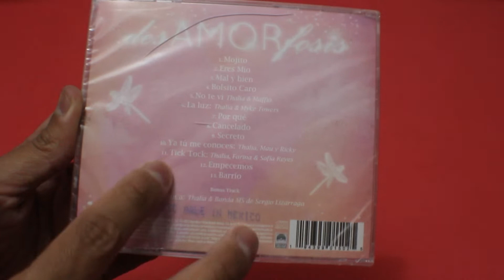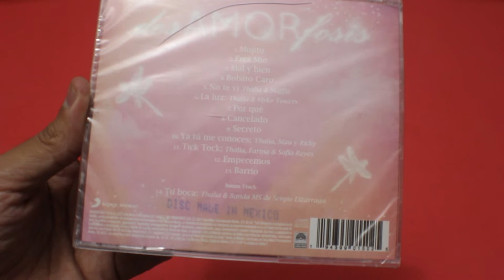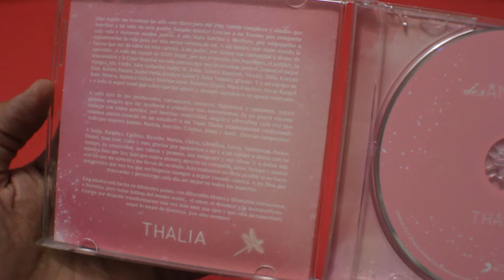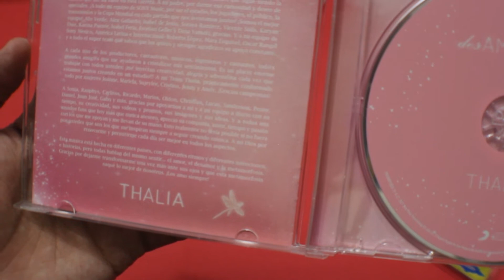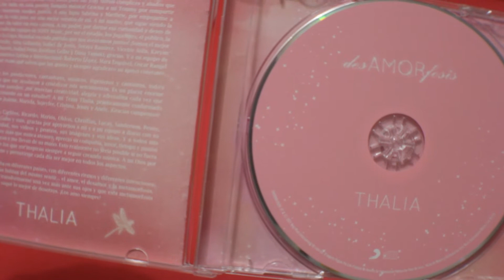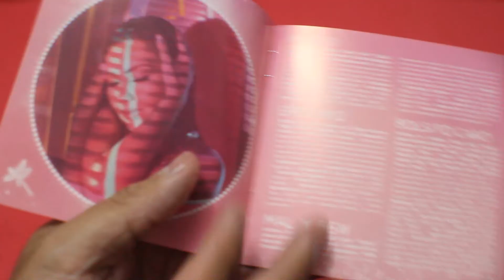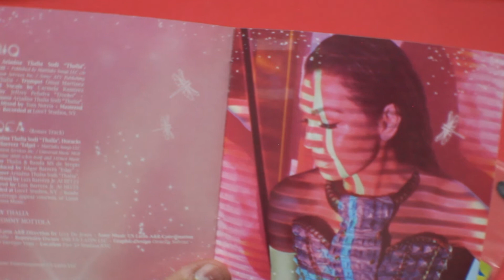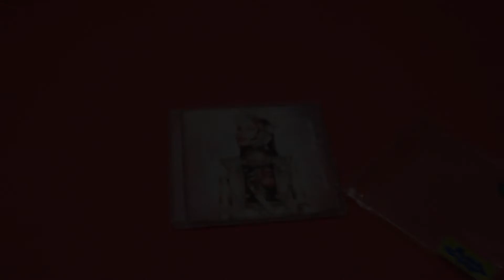THALIA - DesAMORfosis - CD 2021 - Unboxing - Reseña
FAN COLECCION